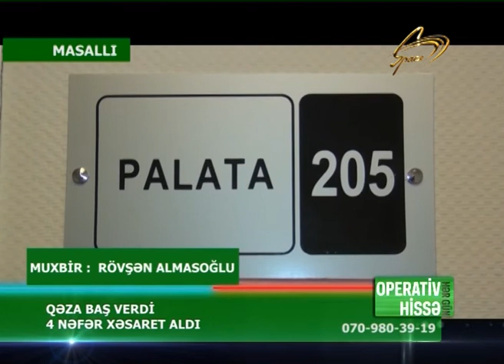18.06.2019 OPERATIV_HISSE